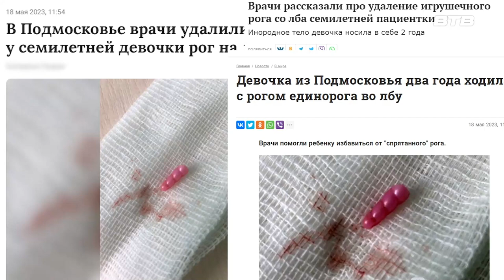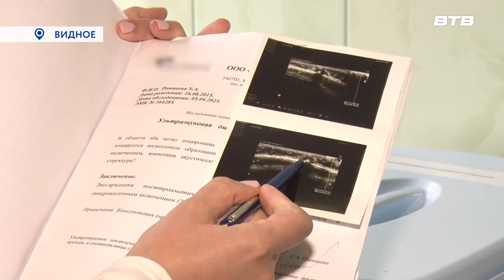НЕОЖИДАННАЯ НАХОДКА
Врачи Видновской районной клинической больницы достали из лба девочки рог единорога. Юная москвичка Устиния Романова прожила с обломком пластиковой игрушки под кожей несколько лет. С подробностями наш корреспондент Екатерина Борисова.